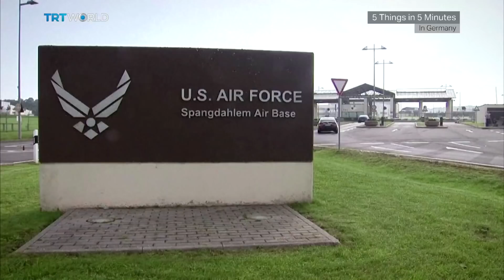Major paedophilia scandal rocks Germany: 5 Things in 5 Minutes in Germany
This week we are looking at:

- Another paedophilia scandal in Germany for the third time in the last one-and-a-half years
- Germany, US at odds as Trump reportedly withdraws 10,000 soldiers from Germany
- Tens of thousands take to streets for racial equality
- Germany lifts travel warnings for EU states, does not advise travel to other countries
- Deutsche Oper artists perform in the parking lot

Our show 5 Things in 5 Minutes in Germany brings you up to speed on what’s happening in the country with the most interesting five stories of that week. Our Germany correspondent Yunus Paksoy reports.​​